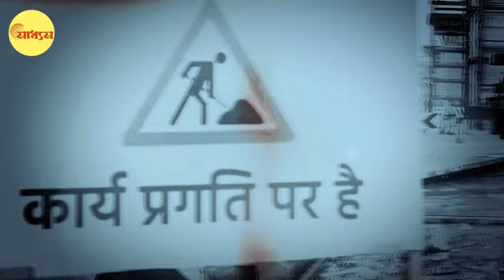WB HS Result 2024: উচ্চমাধ্যমিকে প্রথম অভীক দাস কত ঘণ্টা পড়াশোনা করত? Alipurduar| Bangla News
উচ্চমাধ্যমিকে প্রথম অভীক কত ঘণ্টা পড়াশোনা করত?

WB HS Result 2024 Avik Das of Alipurduar stood first